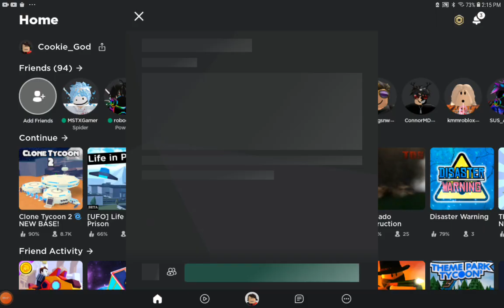test premiere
this is a test for my upcoming premiere